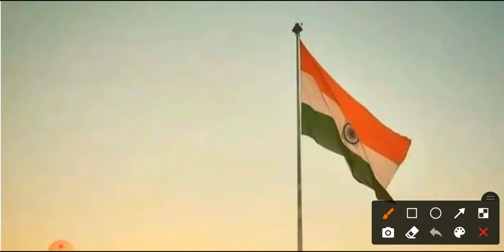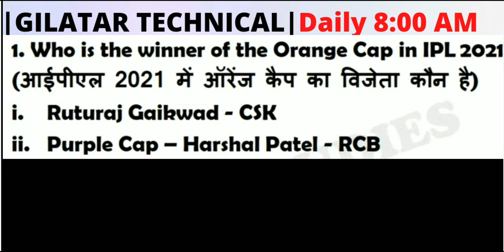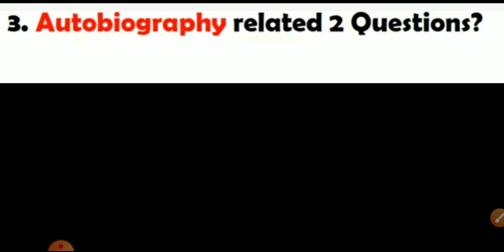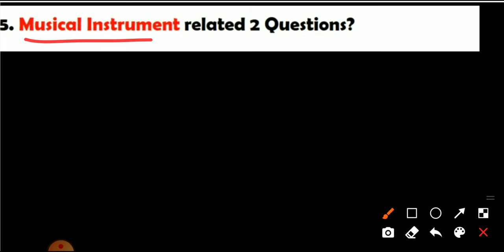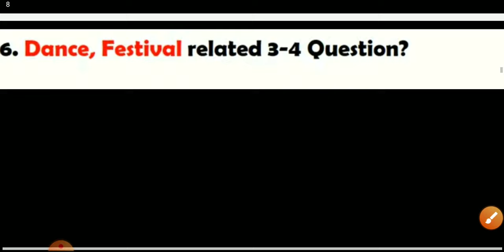SSC CHS 2022 First shift Question |SSC CHSL paper analysis|Aaj ka paper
SSC Chsl 2022 |Paper Solution|Aaj Ka Paper Analysis|SSC CHSL first shift|Second shift Paper|SSC

SSC CHSL Exam Analysis, SSC CHSL Gradeup
ssc chsl, chsl, chsl exam review, chsl tier 3 shift 1 exam
analysis, ssc chsl exam analysis by rahul deshwal sir, ssc
chsl 27 May exam analysis, Rahul Deshwal Sir ssc chsl
analysis, ssc chsl 27 May chsl 1st shift analysis, ssc chsl
maths questions, 27 May maths questions, chsl analysis
2022, chsl analysis 2022, ssc chsl shift 2, ssc chsl exam
analysis 2022, chsl shift 2 exam analysis,

SSC CHSL 27 May 1st Shift
ssc CHSL analysis 27 May
ssc CHSL 27 May 2022 exam analysis
ssc CHSL 27 May Second Shift
27 May SSC CHSL Exam Analysis

maths, rahul deshwal academy 2.0, rahul sir maths, rahul
deshwal analysis
ssc chsl, chsl, chsl exam review, chsl tier 1 shift 2 exam
analysis, ssc chsl exam analysis by gagan pratap, ssc chsl
27 May exam analysis, gagan pratap maths, gagan pratap,
gagan sir, gagan sir ssc chsl analysis, ssc chsl 27 May chsl
1st shift analysis, 27 May analysis by gagan sir, ssc chsl
maths questions, ssc chsl maths by gagan sir, 27 May
maths questions, chsl analysis 2021, chsl analysis 2022,
ssc chsl shift 1, ssc chsl exam analysis 2021, chsl shift 1
exam analysis
wifistudy, ssc chsl, ssc chsl 24 May 2022, chsl gk question,
chsl tier 1 gk by bhunesh sir, chsl gk by bhunesh sir, ssc
chsl gk exam review, chsl tier 1 exam analysis 27 May, chsl
tier 1 gk 27 May questions, chsl tier 1 gk exam analysis
2022, ssc chsl wifistudy, ssc chsl gk all shift paper, ssc
chsl gk exam analysis 2022, 27 May chsl exam questions,
gk questions asked in chsl, ssc, general knowledge
question ssc chsl
SSC CHSL EXAM 2022 IMPORTANT QUESTION,ssc chsl
math previous year question paper, SSC CHSL 2022 EXAM
PREPARATION,SSC CHSL GK 2022, ssc chsl english
classes, ssc chsl syllabus 2022, ssc chsl 2022,ssc chsl kya

hai, ssc chsl reasoning, ssc chsl ka form kaise bhare, ssc
chsl maths classes, ssc chsl wifistudy, ssc chsl english
ssc chsl 2022 preparation, ssc chsl 2022 notification, ssc
chsl 2022 syllabus, ssc chsl 2022 exam date, ssc chsl
2022 classes, ssc chsl 2022 wifistudy, ssc chsl 2022
strategy, ssc chsl 2022 vacancy, ssc chsl 2022 preparation
wifistudy
ssc chsl gk, ssc chsl gk 2022, ssc chsl gk analysis 2022,
ssc chsl gk wifistudy, ssc chsl gk wifistudy 2022, ssc chsl
gk preparation, ssc chsl gk wifistudy
playlist, ssc chsl gk
syllabus 2022, ssc chsl gk class 2022, ssc chsl gk
exampur, ssc chsl exam important questions, ssc chsl
exam important topics, ssc chsl exam important
instructions, ssc chsl exam preparation 2022 important
questions, ssc chsl current affairs 2022, ssc chsl current
affairs, ssc chsl current affairs 2022 analysis, ssc chsl
current affairs 2022 exampur